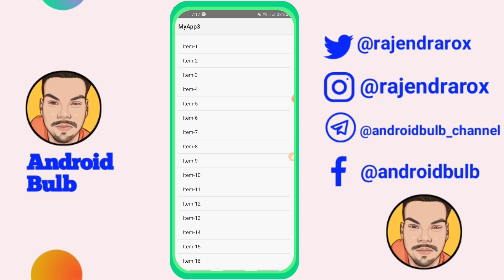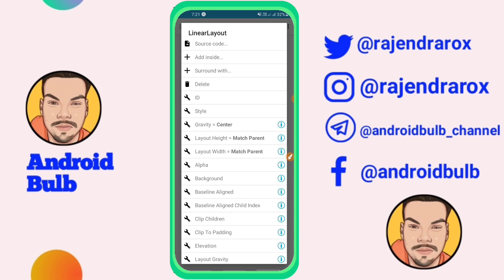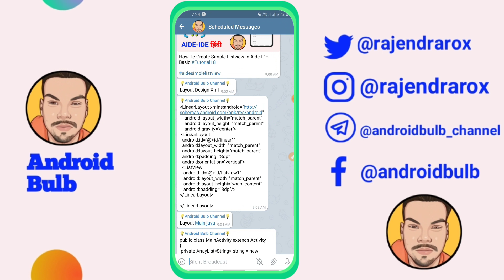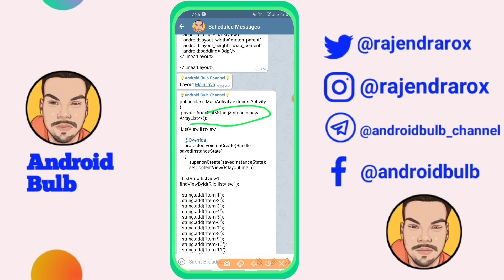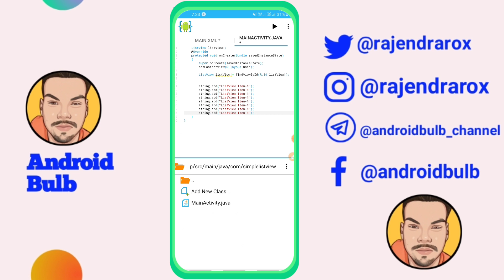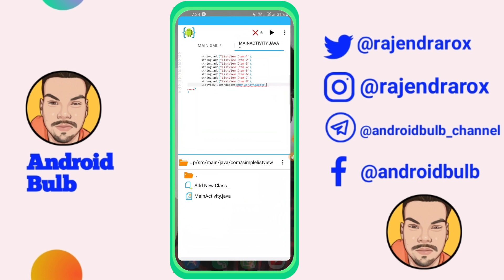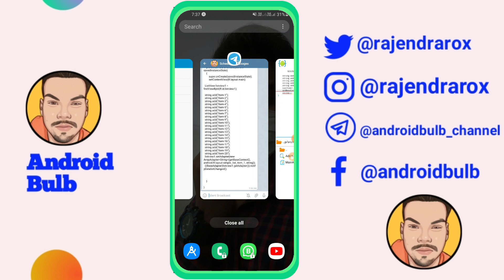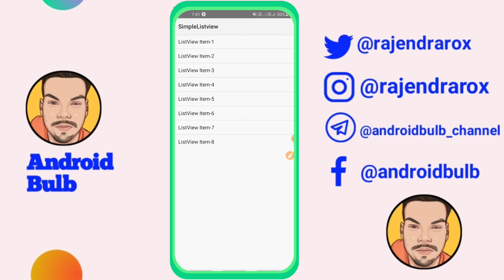#18-AIDE-IDE How To Create Simple ListView in Hindi |AndroidBulb|Android Phone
दोस्तो इस वीडियो में बताया गया है की आप  Aide में ListView कैसे Create करेंगे।. वीडियो को like👍 share♥️ जरूर करे धन्यावाद।.

telegram Android Bulb Channel Code Search keyword